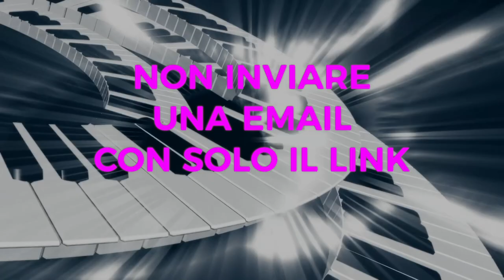Inviare Demo a una Casa Discografica - Come farlo in modo Corretto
Puoi vedere un esempio di email da inviare ad una label andando sul nostro BLOG:

Ecco l'elenco delle cose da fare e da non fare per ottimizzare l'invio di una Demo a una Label:

1) BRANO FINITO AL 100% PRONTO PER LA PUBBLICAZIONE
2) SELEZIONATE BENE LE LABEL A CUI INVIARE EMAIL
3) NON INVIATE 100 EMAIL ASSIEME, FATE UNA LABEL ALLA VOLTA
4) EMAIL CON OGGETTO CHIARO
5) TESTO EMAIL EDUCATO, CON SPIEGAZIONE E PRESENTAZIONE DEL PROGETTO
6) NON INVIATE BRANO ANCORA DA COMPLETARE
7) NON ALLEGATE FILE MP3 WAV ,SOLAMENTE LINK
8) CHIEDETE FEEDBACK ANCHE SE NEGATIVO